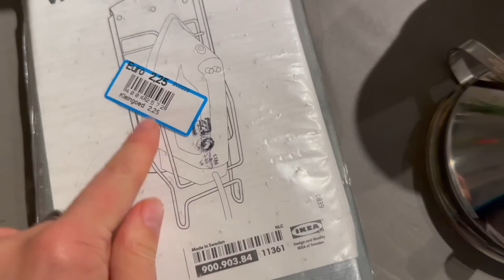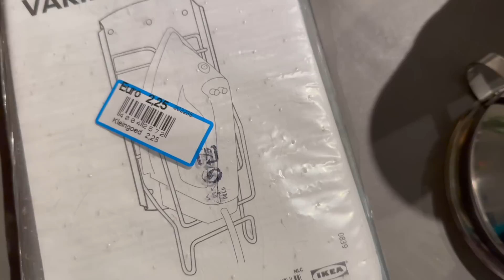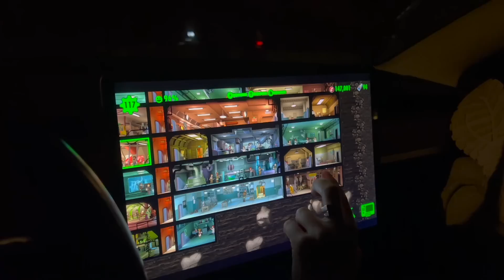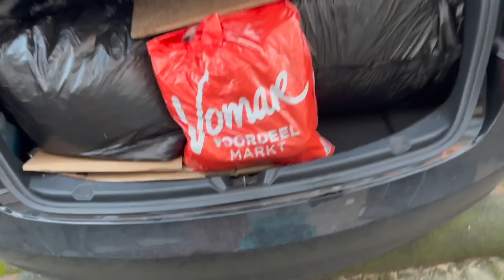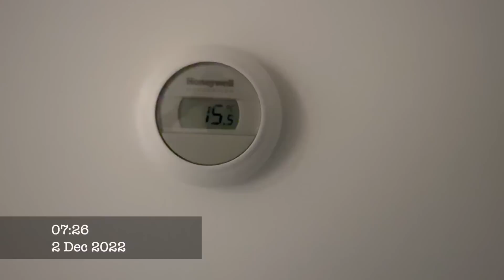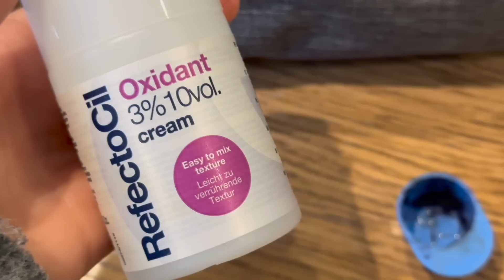Любимое дело мужа. Преображаем чердак. Чиним электрику. Украшаем дом к новому году